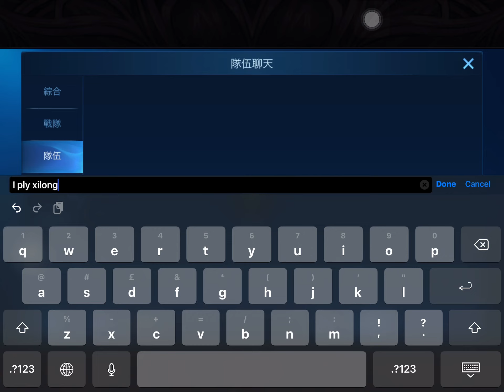Mobile Legend {Road to Champions } Part 2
🛑 Add my acc ▶️ alexandrethegreat🔺

MCL league videos coming soo